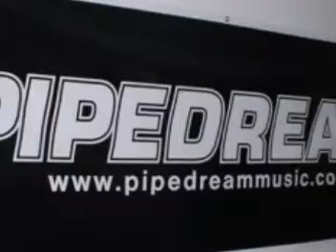The Pipe Dream Tour Video 2000-2007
Many shows, Many memories.